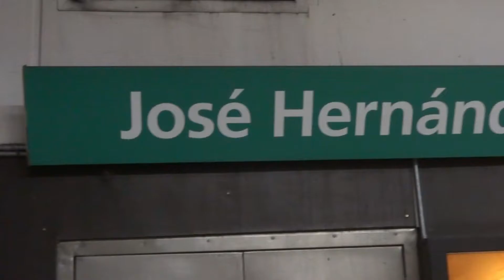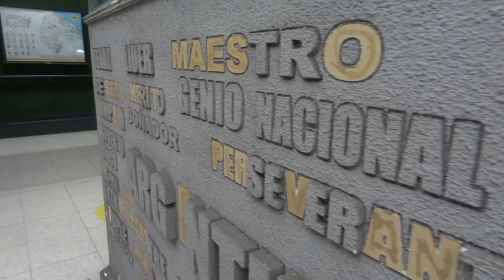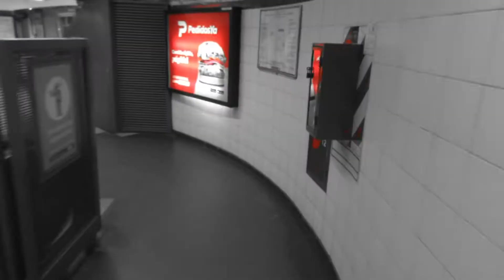messi tiene su propia estacion de subte/ metro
estacion jose hernandez linea D buenos aires argentina, le rinden tributo al astro del futbol Lionel Messi